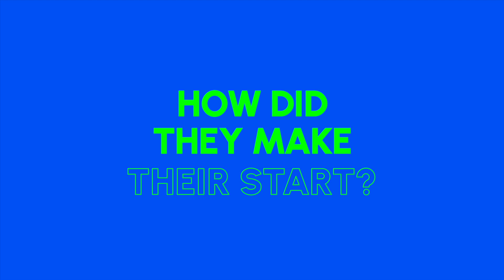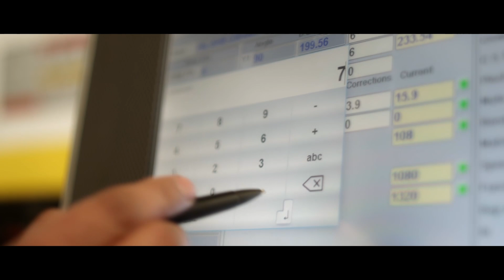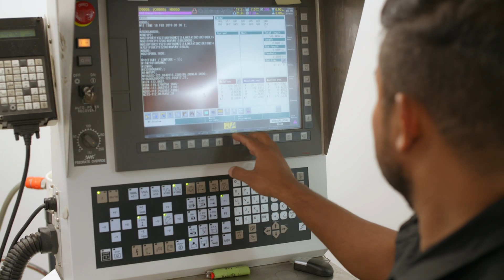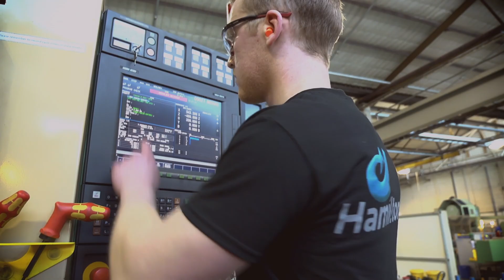Manufacturing careers in Aotearoa New Zealand are made for success. This is why you should join us….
Forget everything you thought you knew about manufacturing. Today’s workshops aren’t dirty and grim; they're high-tech hubs filled with skilled creators and innovators, doing incredible things. But most of all, these spaces are filled with opportunities of all kinds.

Hear directly from New Zealand’s future makers who found passion, purpose, and amazing careers in manufacturing. From apprenticeships to PhDs, hands-on experience to high-tech wizardry - Kiwi ingenuity, drive and creativity have combined to create fantastic lifelong work journeys.

As Sir Peter Beck says, “Never work a day in your life. Find something you’re passionate about, and it’s not work anymore” (But, you won’t believe what his school careers advisor said to his parents….)

Get stuck in. Your future in manufacturing starts here.